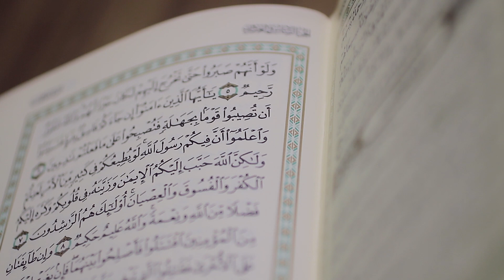Day 6 - Verify It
This video is about Day 6 - Verify It